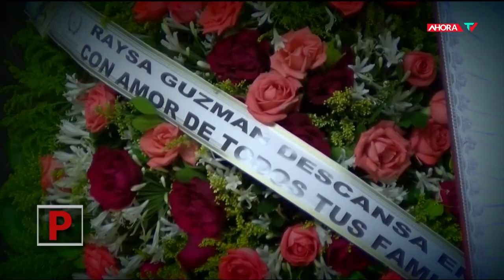FEMINICIDIOS EN REPUBLICA DOMINICANA | REPORTAJE